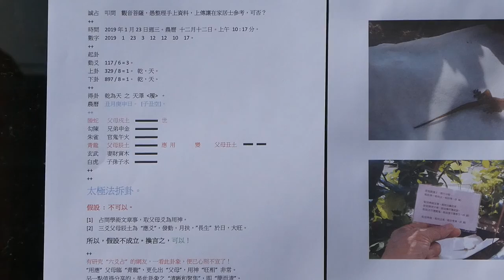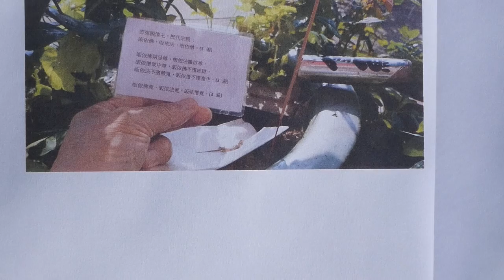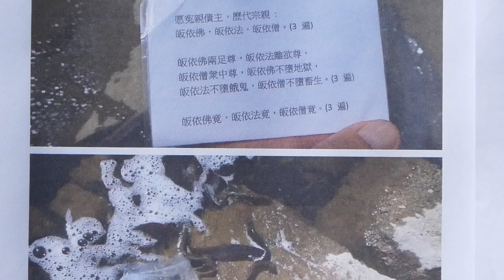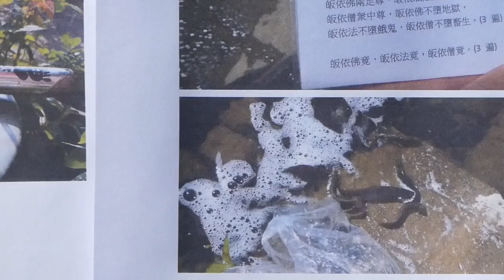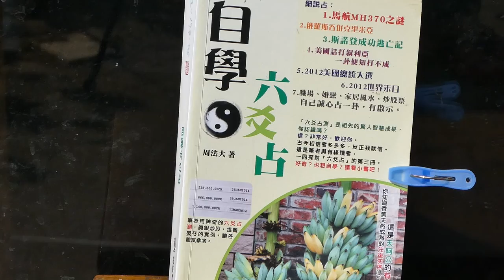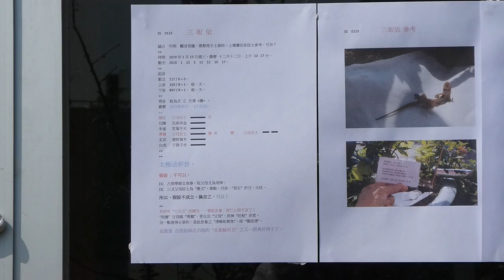法大無邊 20190123 修行經驗分享之 三皈依